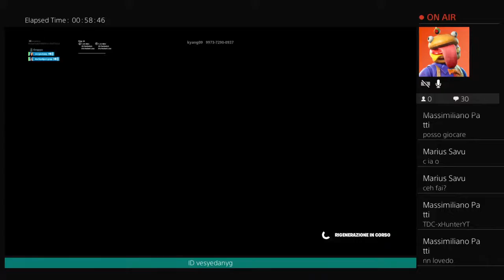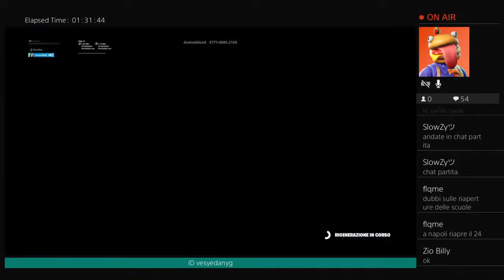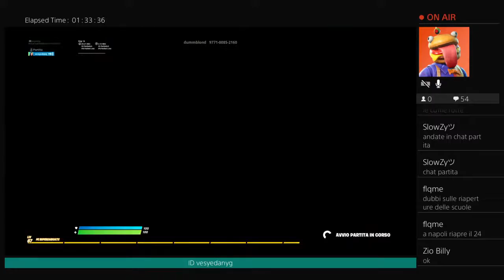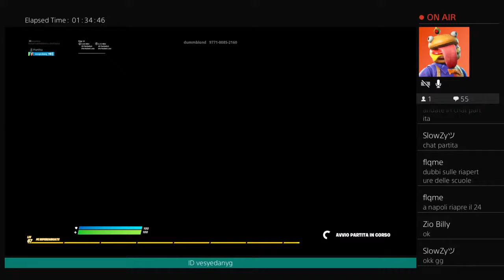Live fortnite gioco con voi